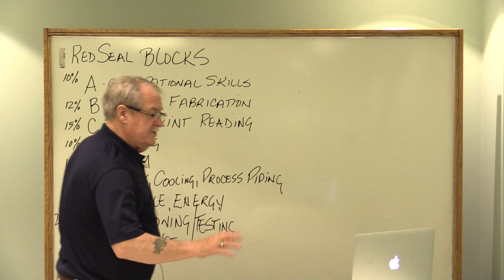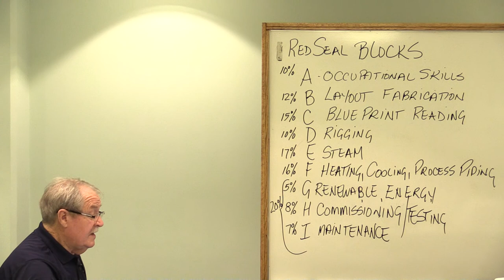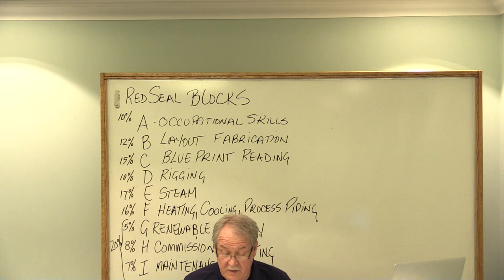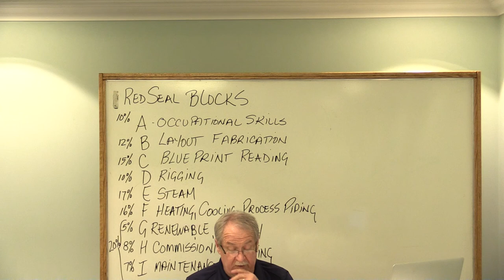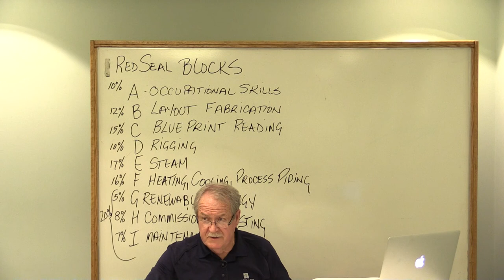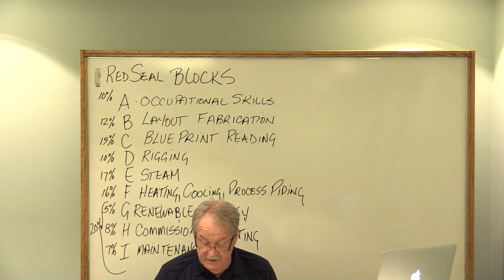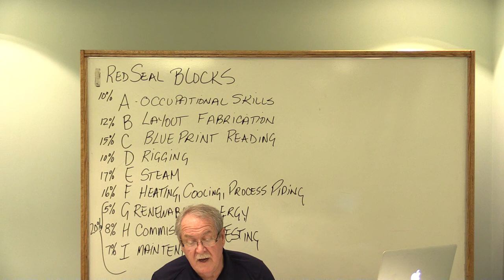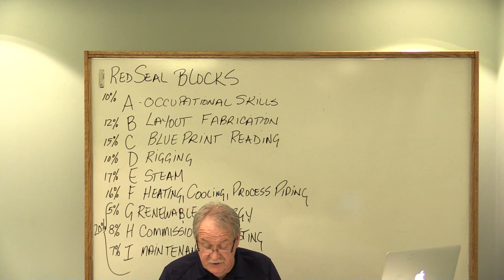Pipefitting IP RED SEAL Refresher course-Lesson-1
First day of Pipefitting/Steamfitting IP Red Seal Challenge exam refresher course-Surrey/Edmonton/Calgary/Saskatoon/FortMcMurray.